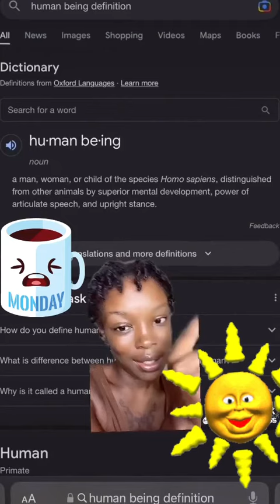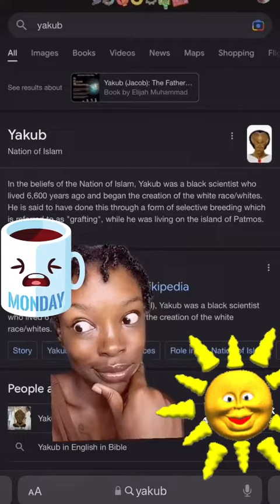Learn Genetics! What If Kanye Knew Genetics? 🧬☀️🩸